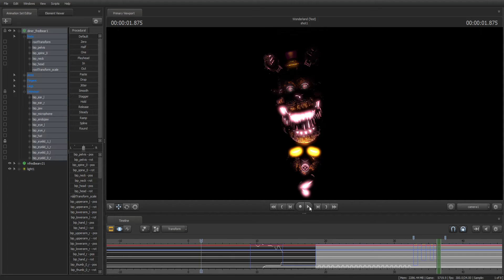Wonderland Test/WIP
This video is not of the FNAF Cannon.
It is a representaion of Nightmare and Nightbear in the STRINGS AU UNIVERSE.
If you'd like to read the first book theres a link bellow.